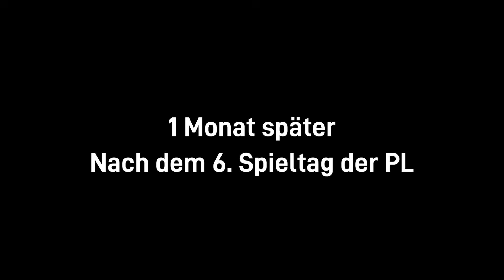Das Leben als Chelsea-Fan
✘Da es kein Geheimnis ist, dass Karl / NebelNiek eine riesige Inspiration für meine Videos ist, möchte ich euch darauf hinweisen, sehr gerne auch mal bei Karl / NebelNiek vorbeizuschauen.
Andere Inspirationen:
Schnitt: Mats Broszio